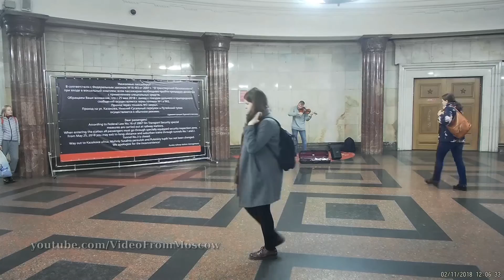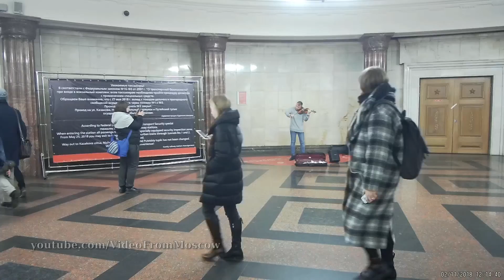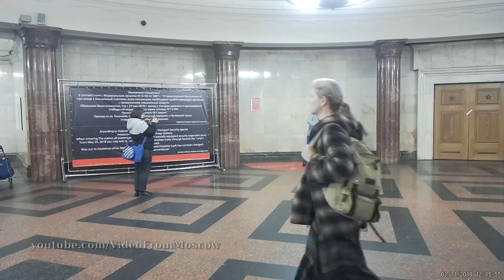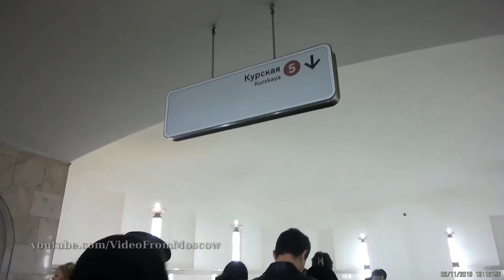Музыка на Курской // 2 ноября 2018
Фамилию исполнителя не знаю, благодарность тому кто выяснит и напишет в комментариях.
Мне больше нравится когда чисто живое исполнение, а не оркестр в коробке.